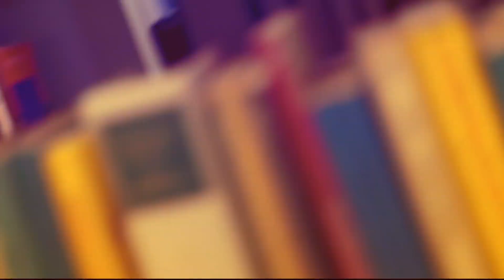Yeditepe Üniversitesi Sürekli Eğitim Merkezi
Yeditepe Üniversitesi Sürekli Eğitim Merkezi (SEM) üniversite düzeyinde eğitim programları sunar. Sürekli Eğitim Merkezi, uzman öğretim kadrosu tarafından yönetilen  sertifika programları, profesyonel gelişim eğitimleri, seminerler, atölyeler ve benzeri eğitimler sunmaktadır. Bu programlar, farklı sektörlerdeki profesyonellerin mesleki becerilerini geliştirmelerine yardımcı olurken, yeni bir kariyere başlamak veya bir kişisel ilgi alanını keşfetmek isteyen öğrencilere de fırsatlar sunar. SEM ayrıca, kurumsal müşteriler için özel eğitimler de sunmaktadır.
Programlardan örnekler:
1.SEVİYE YANGIN EĞİTİCİ EĞİTİMİ
2.SEVİYE YANGIN EĞİTİCİ EĞİTİMİ
3.SEVİYE YANGIN EĞİTİCİ EĞİTİMİ
4.SEVİYE YANGIN EĞİTİCİ EĞİTİMİ
İŞ SAĞLIĞI VE İŞCİ GÜVENLİĞİ
1.SEVİYE YÜKSEKTE ÇALIŞMA EĞİTİCİ EĞİTİMİ
2.SEVİYE YÜKSEKTE ÇALIŞMA EĞİTİCİ EĞİTİMİ
A1 SEVİYE İNGİLİZCE DİL KURSU
A2 SEVİYE İNGİLİZCE DİL KURSU
ACİL DURUM KRİZ YÖNETİMİ EĞİTİCİ EĞİTİMİ
ADOBE PHOTOSHOP İLE TEMEL TASARIM EĞİTİMİ
ALGODOO SİMÜLASYON PROGRAMININ FEN BİLİMLERİ ÖĞRETİMİNDE KULLANIMI EĞİTİMİ
ALGODOO SİMÜLASYON PROGRAMININ FİZİK ÖĞRETİMİNDE KULLANIMI EĞİTİMİ
ANALOGTAN DİJİTALE FOTOĞRAFIN TEMELLERİ EĞİTİMİ
ARDUİNO ROBOTİK KODLAMA EĞİTİMİ
DELF A2 KURSU
FEN BİLİMLERİ ÖĞRETİMİNDE ARDUİNO KULLANIMI EĞİTİMİ
FİZİK ÖĞRETİMİNDE ARDUİNO KULLANIMI EĞİTİMİ
IBDP
IBDP ÖĞRETMENLİK SERTİFİKASI
KAMERA TEKNİKLERİ VE ÇEKİM UYGULAMALARI EĞİTİMİ
KAPALI KISITLI ALANLARDA ÇALIŞMA EĞİTİCİ EĞİTİMİ
KİŞİSEL GELİŞİM
SAYILARIN DİLİ
SİTE YÖNETİCİLİĞİ EĞİTİMİ
TOEFL IBT
TOEFL IBT HAZIRLIK KURSU
YABANCI DİL OLARAK TÜRKÇE ÖĞRETİMİ SERTİFİKA PROGRAMI
YDS - YÖKDİL HAZIRLIK KURSU

Merak edilenleri Sürekli Eğitim Merkezi Müdürü Prof. Dr. Can Tansel Kaya anlattı.